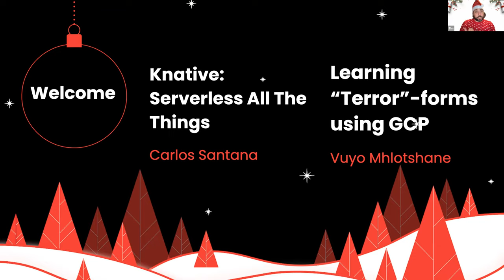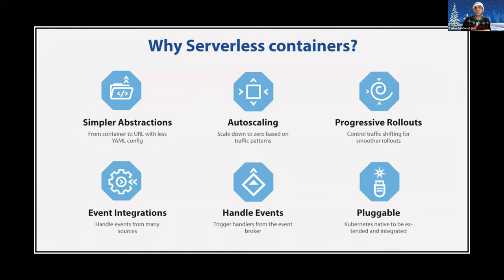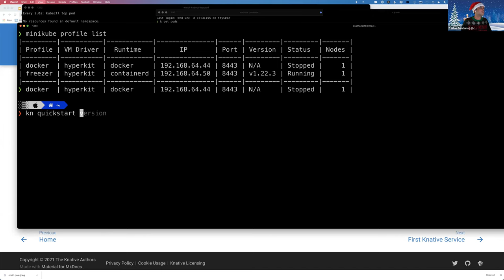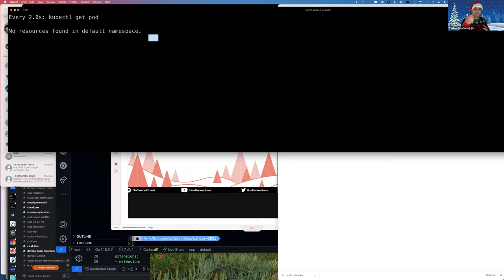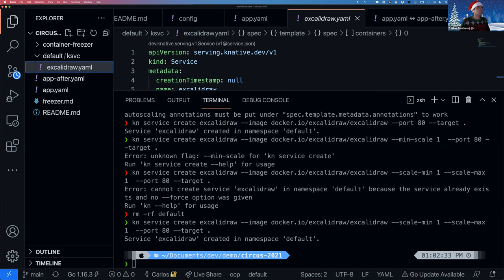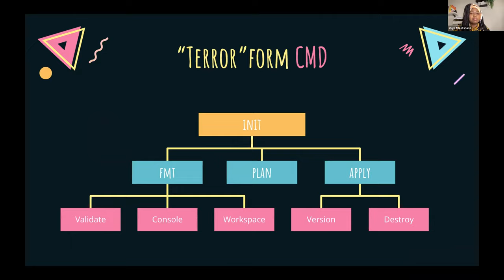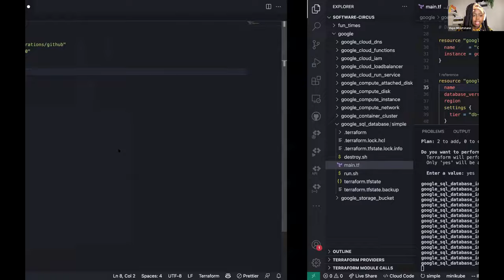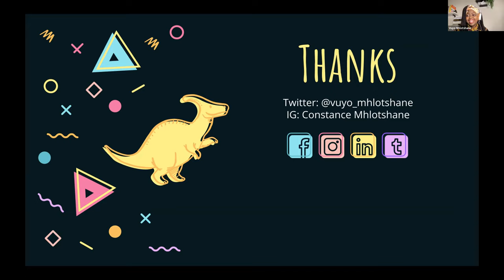Festive Software Circus with Carlos Santana and Vuyo Mhlotshane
We have two talks today
Knative: Serverless All The Things - 5:20
Learning Terror -forms using GCP - 1:07:20

Knative: Serverless All The Things
Knative, the Serverless platform for Kubernetes, reached the 1.0 milestone and ready for production. Knative is an add-on to Kubernetes that helps teams deploy quicker with greater reliability and flexibility. It offers a framework for building a Serverless experience for development. Developers deploy code faster without worrying about of scaling or spending time managing Kubernetes configuration. Operators get consistent and flexible rollouts.

Learning “Terror”-forms Pt.2 using GCP
A continuation of ) covering some commands that I found important when I started working on terraform examples for an open source project.